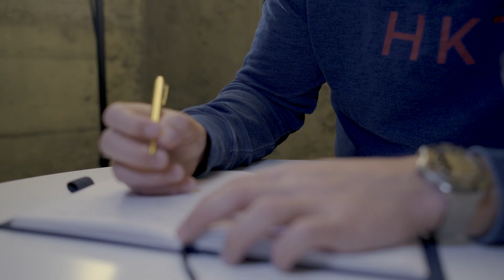FOCUS sur | Omega Seamaster Diver 300M Edition 007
À cause du confinement dû à la crise du coronavirus, nous nous sommes réinventés et c'est pour cela que nous vous sortons un nouveau format " FOCUS sur". Cette nouvelle vidéo est exclusivement sur l'Omega Seamaster Diver 300M, James Bond 007 édition limitée.